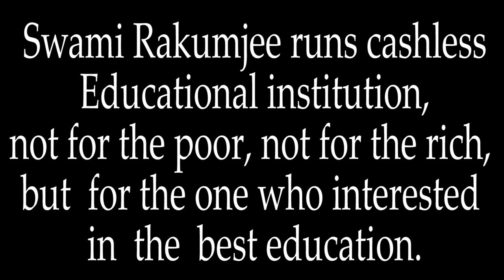What is fear ? by Swami Rakumjee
Swami Rakumjee 1148th Small talks on What is fear?